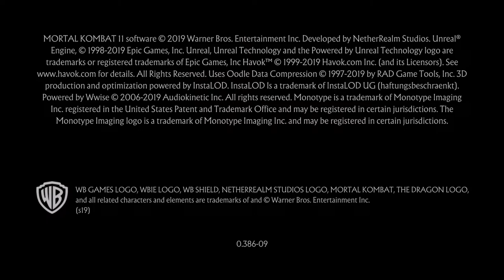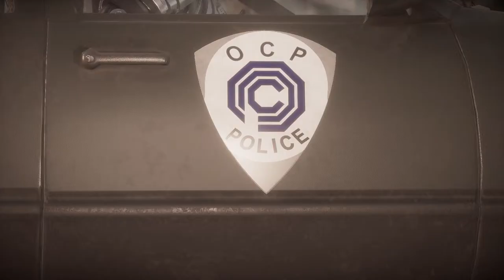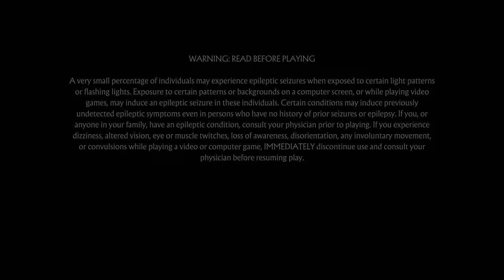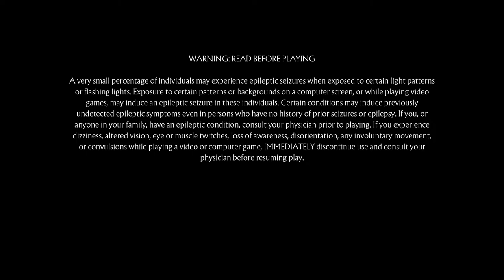Skarlet's Red Shoe Diaries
I will 100% this game even if it kills me.  Day 25